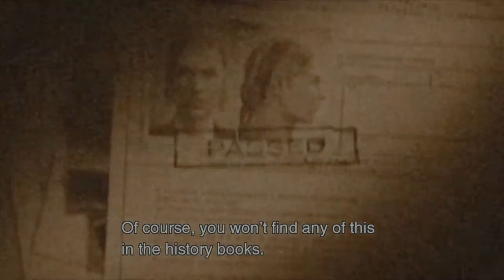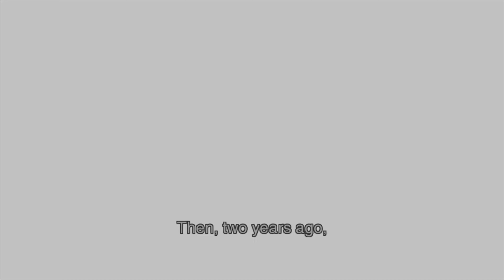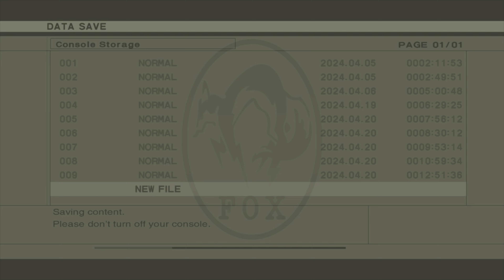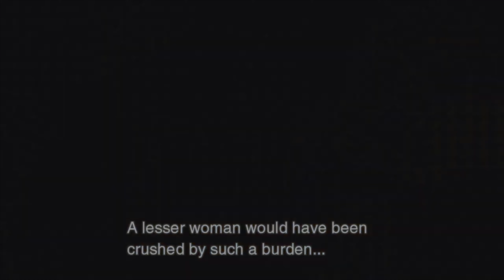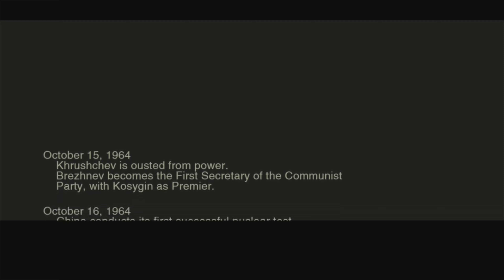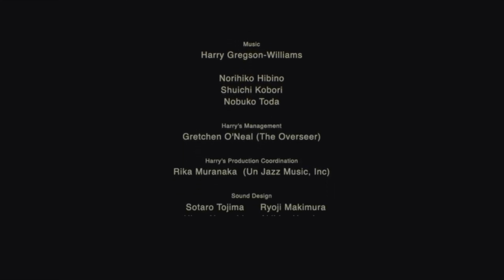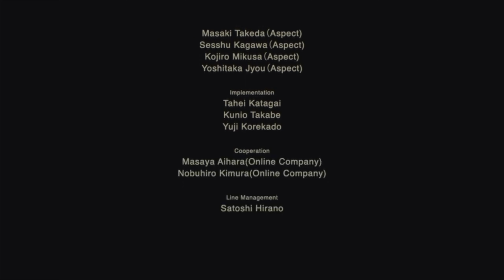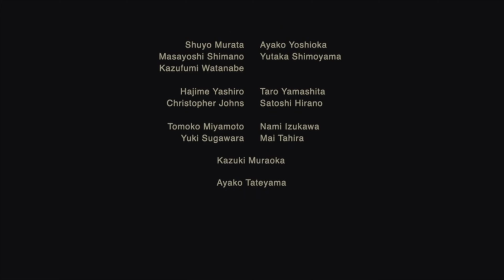METAL GEAR SOLID 3 Snake Eater - Master Collection Vol.1 Gameplay Walkthrough - Ending No commentary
I'm thrilled to share with you this journey through the heart of Metal Gear Solid 3's gripping storyline, where espionage, intrigue, and danger lurk around every corner. Join us as we unravel the secrets of Naked Snake's perilous mission in the heart of the Cold War era. From thrilling stealth encounters to heart-wrenching plot twists.